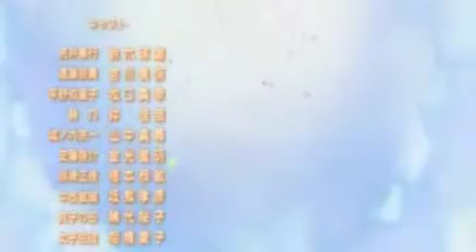kimi ni todoke op (cover)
よく間違ってます。。。すいません。。。

sorry for my terrible voice...

please rate and comment to improve my singing!

I just own my voice.